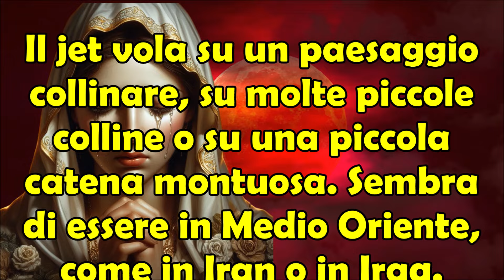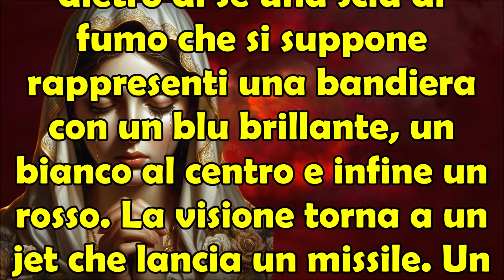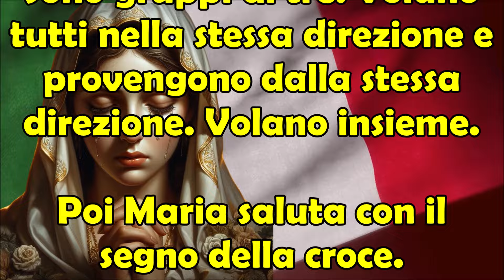Santa Vergine a Melanie | Sarà Presto Sganciata Orribile Bomba su Questa Nazione